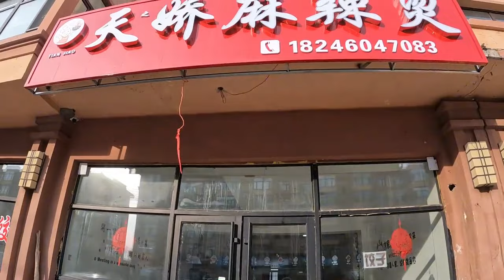冬季骑行黑龙江，零下30度雪地露营，整个人冻住了，手机冻关机。